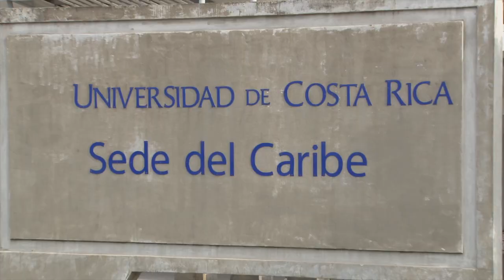Estudiantes de la Sede del Caribe aportan a sus comunidades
A través de las múltiples actividades que realizan con el Trabajo Comunal Universitario, estudiantes de la Universidad de Costa Rica, Sede del Caribe​ se involucran con sus comunidades en busca de un beneficio mutuo. En esta ocasión, colaboraron con la realización del sexto Torneo de Pesca del Pez León.